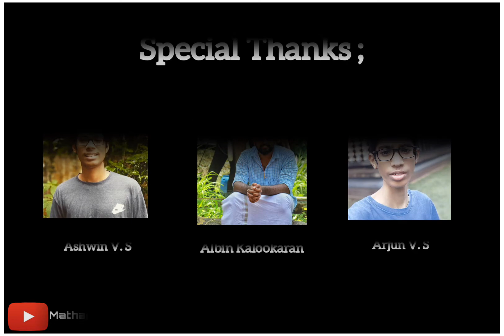🌟 അർജ്ജുനനിൽ നിന്ന് സൂര്യനിലെക്കുളള യാത്ര |വലിയപുരയ്ക്കൽ സൂര്യൻ| Valiyapurakkal Sooryan Full Story 🌟